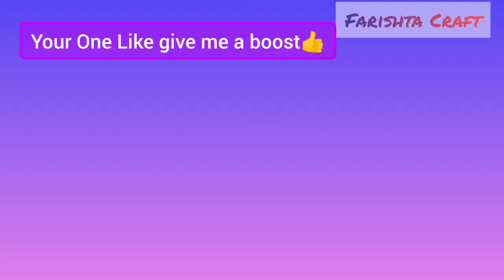Very Easy Granny Square crochet pattern for beginners | Crochet pattern [ Hindi ]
Very Easy Granny Square crochet pattern for beginners | Crochet pattern @farishtacraft

Hello Everyone,
In this video we will learn how to crochet colorful Granny Square with leftover yarns or wool in very easy way. you can use any contrast colors of your choice. Please watch the video till end because there are many steps  for making it so please follow each round step by step.

Farishta craft🙏
Happy crocheting🧶